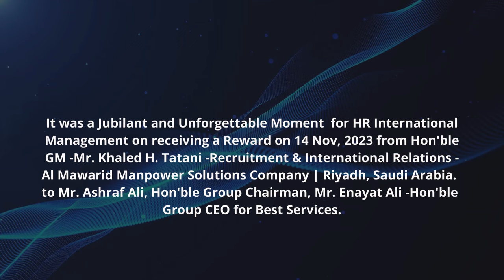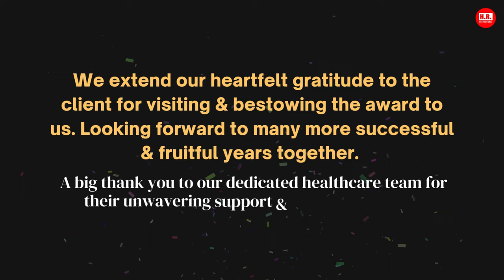Jubilant Recognition: HR International Honored by Al Mawarid Manpower Solutions, Riyadh, KSA 🏆✨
🎉 Celebrating Excellence: HR International's Unforgettable Recognition! 🌟

Experience the jubilation as HR International Management receives a prestigious award on November 14, 2023, from the esteemed Al Mawarid Manpower Solutions Company in Riyadh, Saudi Arabia. In this heartwarming moment, the Honorable General Manager, Mr. Khaled H. Tatani, acknowledges HR International for its outstanding contributions in Recruitment & International Relations.

🏆 Witness the pride and joy as the award is presented to our esteemed leaders:
Mr. Ashraf Ali, Honorable Group Chairman
Mr. Enayat Ali, Honorable Group CEO and all board of directors

The accolade is a testament to HR International's commitment to delivering the best services, and we invite you to be a part of this triumphant moment.